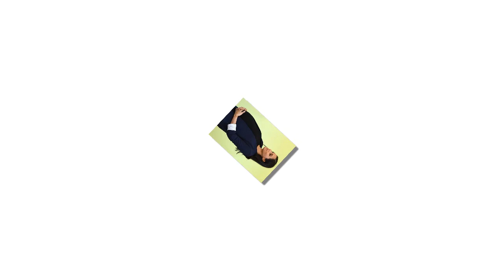WATCH: Where was Prince Harry when Meghan Markle held a baby shower?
WATCH: How Prince Harry WAS at Meghan Markle’s baby shower